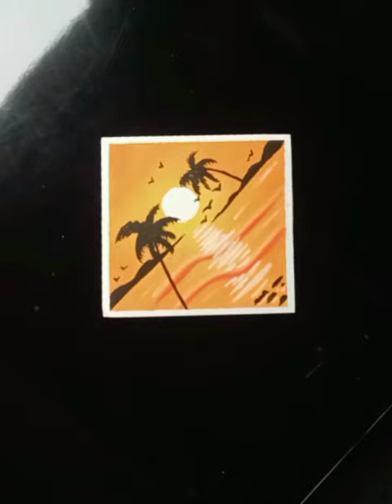amazing art soft pretzels color Drawing tutorial#short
amazing art work for beginners stap by stap
soft pretzels color Drawing tutorial for beginners stap by stap
Material use in Drawing tutorial
soft pretzels color
barasto drawing paper
masking tape
tape